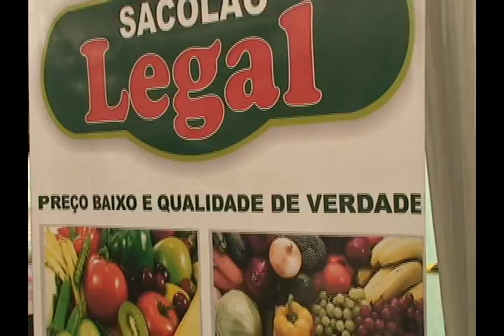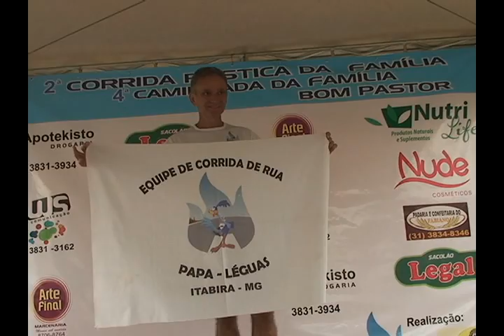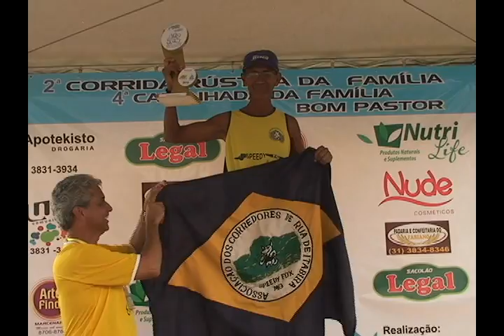2ª Corrida Rústica da Família Bom Pastor 03/05/2015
2ª Corrida Rústica da Família Creche Bom Pastor
Data: 03/04/2015
Itabira MG